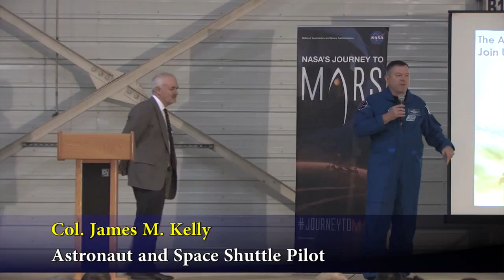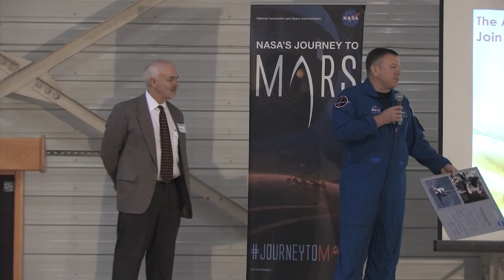Wheelift project manager Craig Schmeiser at TDS Automation gets NASA Silver Snoopy award